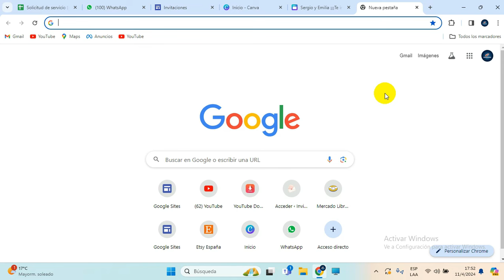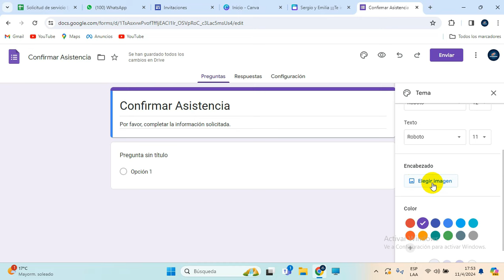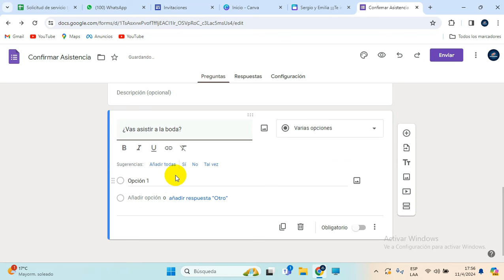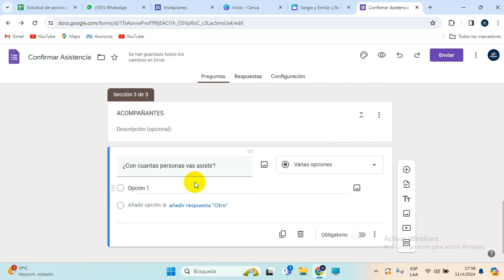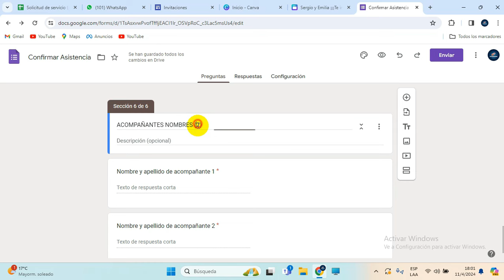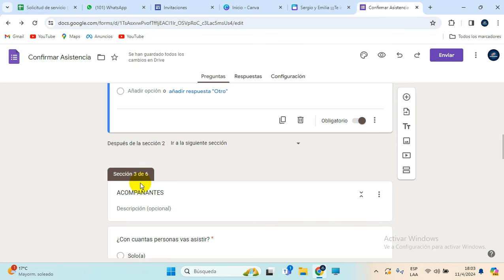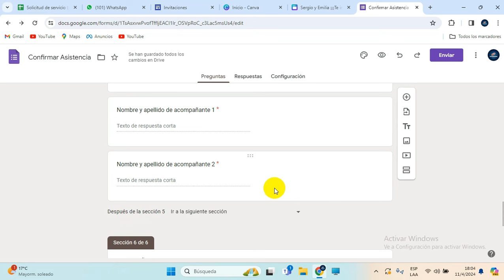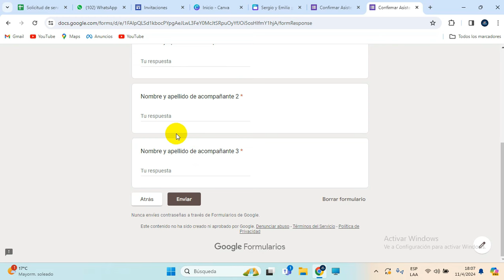Como CONFIRMAR ASISTENCIA con nombre de acompañantes